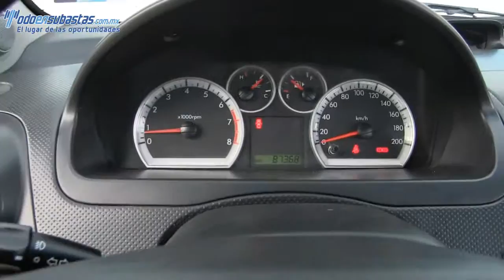Chevrolet / Aveo / 2011